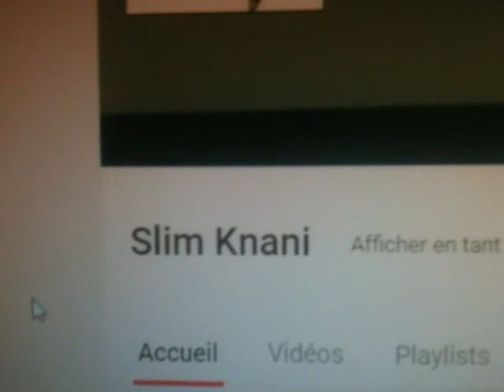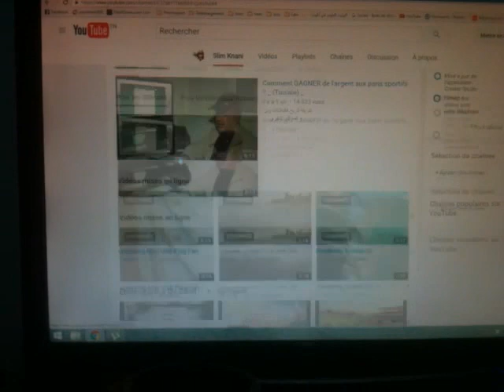unboxing watch North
Genuine Leather Waterproof Casual Wrist watches for Man Sport relojes
Brand Name:NORTHItem Type:Quartz WristwatchesCase Material:Stainless SteelDial Window Material Type:GlassWater Resistance Depth:3BarMovement:QuartzDial Diameter:43 mmClasp Type:BuckleBoxes & Cases Material:PaperGender:MenStyle:Fashion & CasualFeature:Complete Calendar,Water ResistantBand Material Type:LeatherCase Shape:RoundBand Length:24 cmBand Width:22 mmCase Thickness:11 mmModel Number:N0121is_customized:YesBoxes & Cases Material:NoStyle:Casual,Sport,Business,Dress,LuxuryHoliday